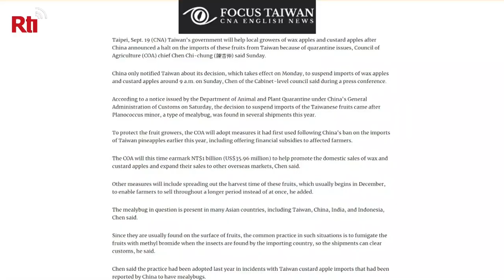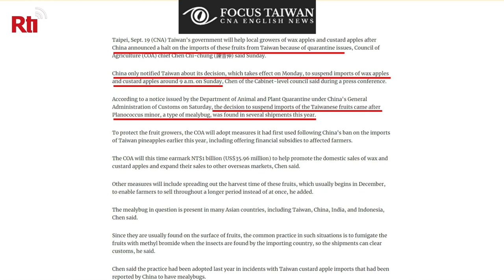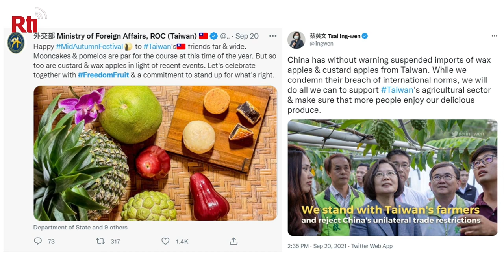A Few Good Apples | Taiwan, September 23, 2021 | Taiwan Insider on RTI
[China bans Taiwanese imports of these two fruits ]

In March this year, China halted pineapple imports from Taiwan. Pineapple farmers recuperated rather quickly with the help of social media. Now, China has set its sights on wax apples and sugar apples, banning Taiwanese imports of those two fruits as well. Taiwan launched another online campaign to help wax apple and sugar apple farmers, this time, with a bit more experience under its belt.